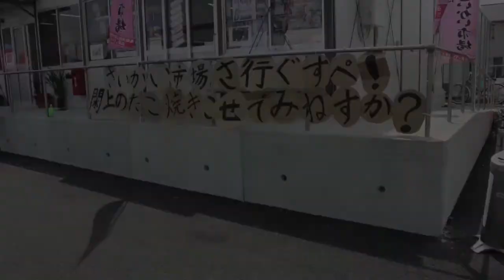見つけよう、埋もれた宝物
閖上さいかい市場で明治大学と尚絅学院大学の学生達が、幻のたこ焼き復活イベントと思ったら、そのイベントは単なる賑やかしではなく、日本中にある少子・高齢化に悩む非観光地域の復活の鍵を握る実験場だったのです！

今回のイベントを立案されたのは明治大学商学部 木村乃特任准教授で、地域活性化伝道師の肩書きをお持ちです。名取市へのコンサルティングが縁で尚絅学院大学 現代社会学科 内田先生と協力して実現に漕ぎ着けました。

地域活性化伝道師とは経済団体や自治体、NPO・NGOの皆さんに対して、地域活性化プロジェクトの立案をお手伝いするほか、チームの一員となって現場でのコーディネートを実践します。メディアの活用、大学との連携、企業CSRとのタイアップなどのダイナミックな手法を駆使して、地域活性化活動が長続きするようなしくみを具体的に提案し、実現させることだそうです。

これまで地域社会の中では埋もれがちだったソウルフード（今回はたこ焼きを取り上げました）や史跡、伝承、自然、風景なども含めて、地域活性化のネタとして掘り起こし、自信を持って発信してみてはどうかという提案でした。確かに施設や装置に頼っていてはだめだし、特に沿岸部は津波で流されたりしています。木村さんのお話は全国の自治体さんや非観光地に人を呼ぼうと計画する際には参考になるんではないかと思いました。

120904：誤植訂正/URL変更